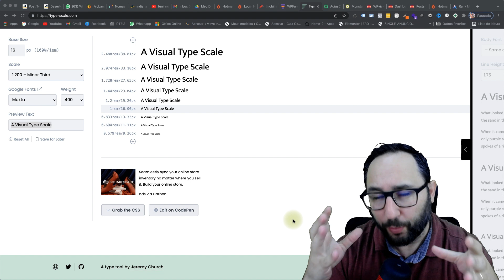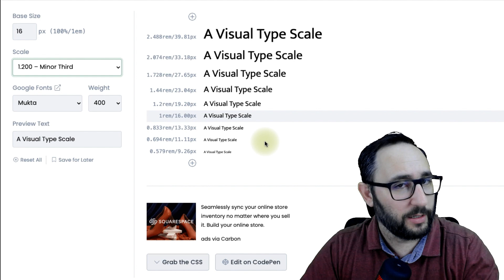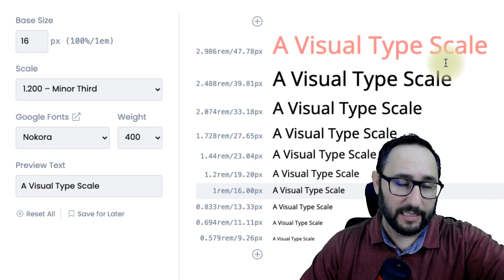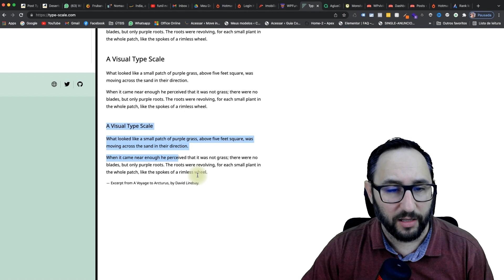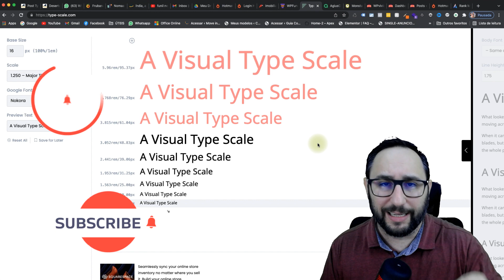Type-Scale: Como Definir os Tamanhos das Fontes de Forma Profissional em seu site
👨‍🏫   Nesse vídeo trago pra você uma dica de tipografia visando ajudar você a projetar melhor os tamanhos de fontes ideais para diagramar seu site, através de padrões consagrados e definido por autoridades no assunto.